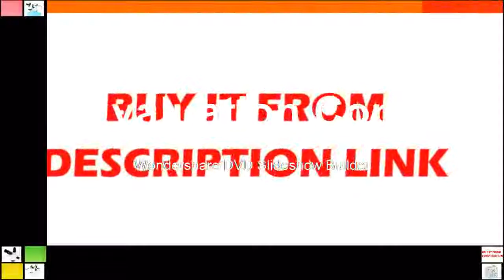Where to find Zoom Microscope 16MP Microscope Camera Big Boom Stand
Product On Aliexpress

Brand Name:EakinsFeatures:High DefinitionDrawtube:TrinocularMaterial:MetalMagnification Ratio:500X & UnderModel Number:B0745T3Theory:Stereo Microscope